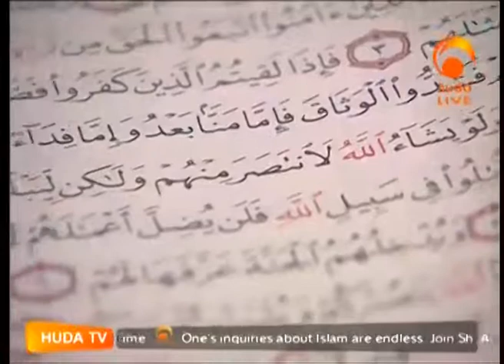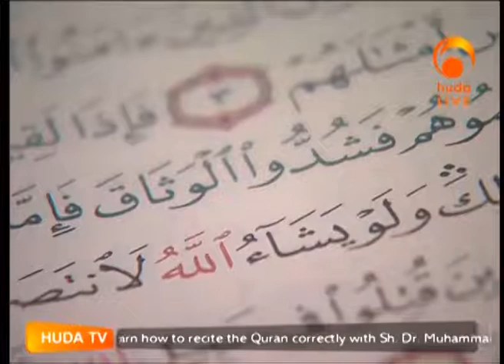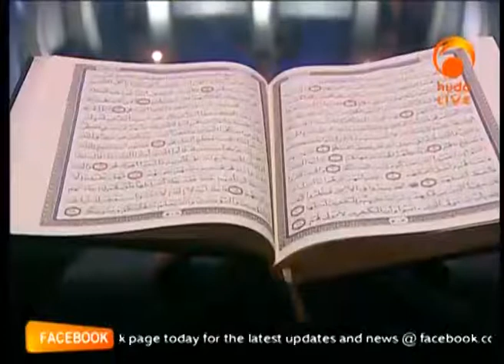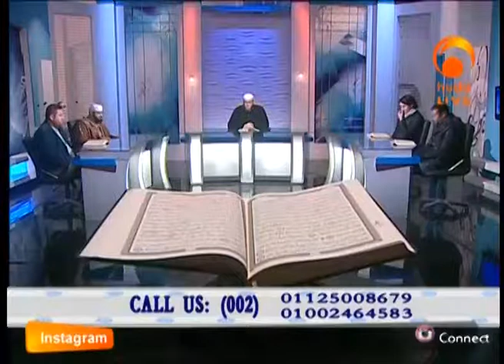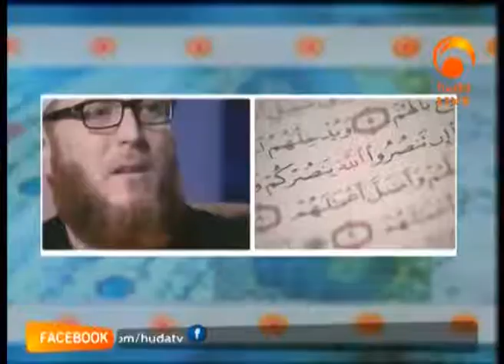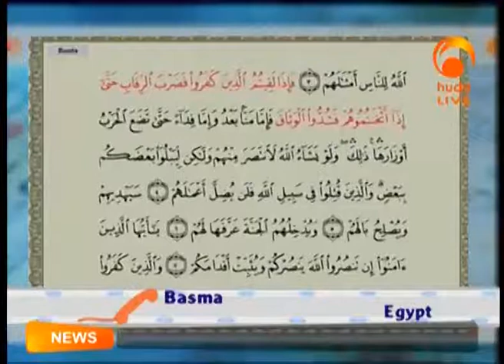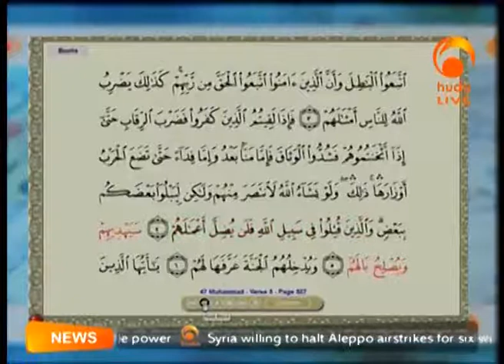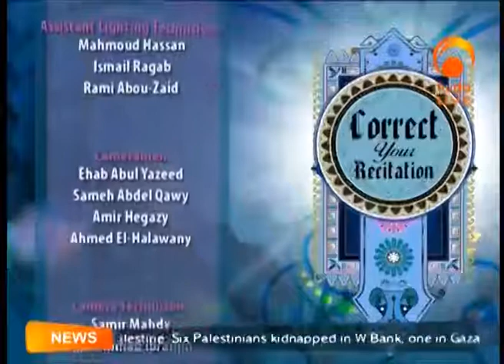Correct Your Recitation Feb 19th 2015